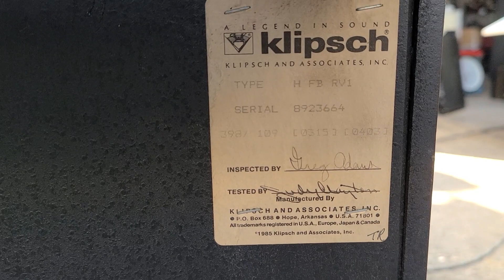클립쉬 heresyii 12인치 3웨이 빈티지스피커 중고